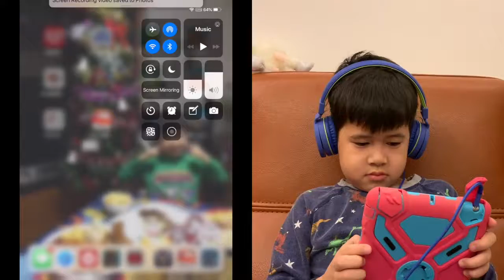Rex Plays Super Wings Game